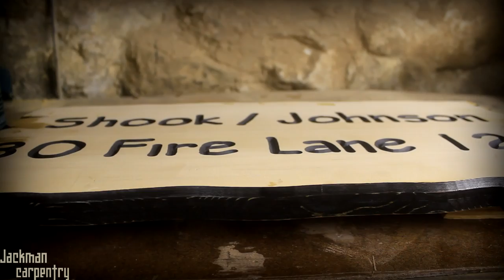Faux Plank Wood Road Sign (sign 1/2)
Details! ▼

This is sign 1 of 2, come back next week for sign 2 of 2!
Wood road sign made from clear straight grain cedar with hand carved lettering. The border around the sign is created by chamfering the corner and carving the "cracks" with a chisel. The lettering and border are painted black and the entire sign is finished with multiple coats of spar urethane.

________CREDITS & PROJECT SPECIFIC LINK________
■ More project photos: Coming soon